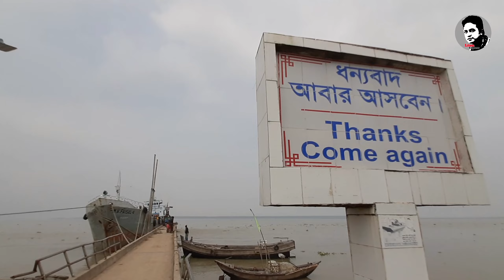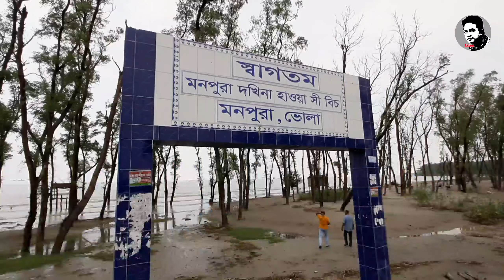মনপুরা দ্বীপ | Monpura Island | মনপুরা এসে সমুদ্র সৈকত সহ একদিনে যা কিছু দেখলাম | ভোলা - Vola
বঙ্গোপসাগরে উত্তর দিকে মেঘনা নদীর মোহনায় দ্বীপ জেলা ভোলার আর এক বিস্ময় মনপুরা দ্বীপ।

মনপুরা ডাক বাংলো- 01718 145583
হোটেল আরাফ(মনপুরা) - 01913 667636, 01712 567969, 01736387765

হোটেল হনিফ(মনপুরা) - 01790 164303, 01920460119
Our Facebook Page:(Message For Any business purpose)
Email(Any business purpose) :
আমার সাথে ট্যুরে যেতে চাইলে আমাদের ফেসবুক গ্রুপে যুক্ত থাকুন